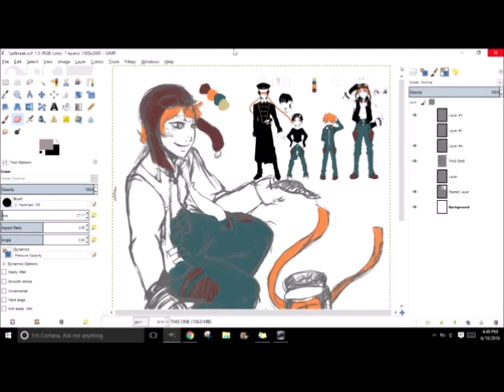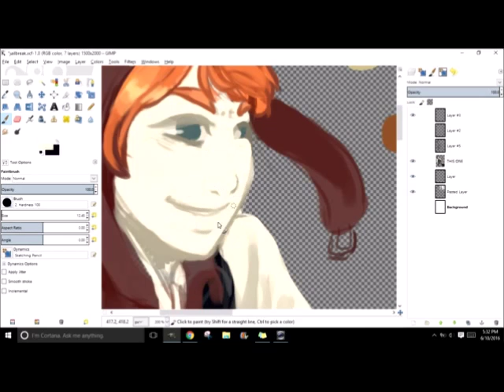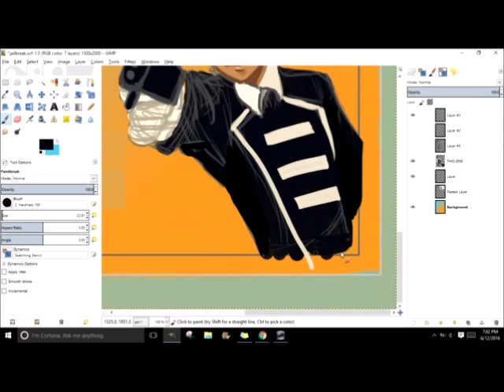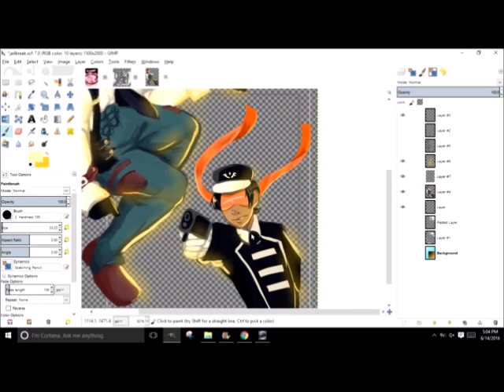Jailbreak - Gimp SpeedPaint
Ah, I recently rediscovered sidu and I fell in love with their designs and animation. I was particularly impressed with Jailbreak and its fluidity. I really wanted to keep with the original nondescript  literally white skin tone but it looked really sickly so I assigned some.